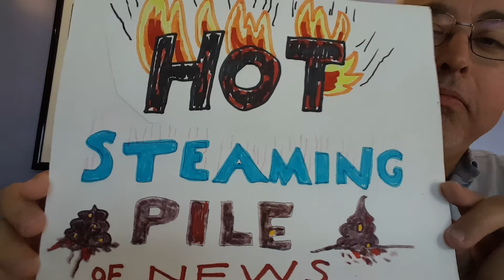The YNTAAY Minis - "Hot Steaming Pile of News: July 2017"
In one of their popular segments, Chris & Paolo dig through a "Hot Steaming Pile of News," discussing Trump's ban on transgender people in the military, Irritable Bowel Syndrome, and Chris' hit musical "Feet First," which will stream at NMI.org on Friday July 28, 2017 at 8 p.m. (PST) and Sunday July 30th at 1 p.m. (PST)